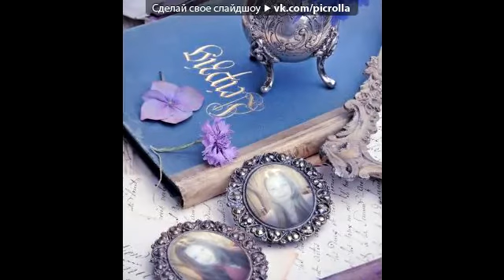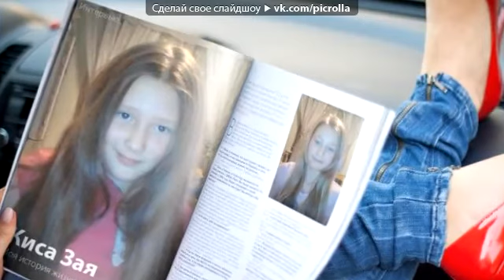Нюша Только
Фото Фания Под Музыку Видео Picrolla